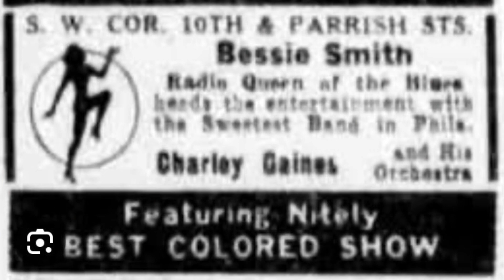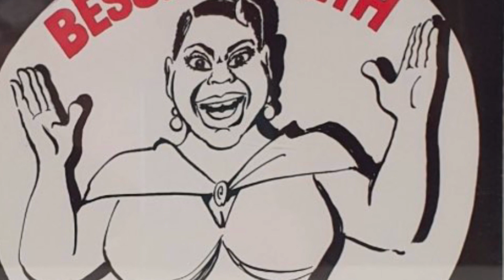Preachin’ the Blues-Bessie Smith :1927￼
Verse 1]
Down in Atlanta, GA
Under the viaduct ev'ry day
Drinkin' corn and holl'in' hooray
Pianos playin' 'til the break of day
But as I turned my head
I loudly said

[Chorus]
"Preach dem blues, sing dem blues
They certainly sound good to me"

[Verse 2]
I've been in love for the last six months
And ain't done worryin' yet
Moan dem blues, holler dem blues
Let me convert your soul
Oh, just a little spirit of the blues tonight
Let me tell you, girls, that your man ain't treatin' you right

[Verse 3]
Let me tell you I don't mean no wrong
I will learn you somethin' if you listen to this song
I ain't here to try to save your soul
Just want to teach you how to save your good jelly roll

[Verse 4]
Goin' on down the line a little further now
There's many a poor woman down
Read on down to chapter nine
Women must learn how to take their time
Read on down to chapter ten
Takin' other women's men, you are doin' a sin

[Chorus]
Sing 'em, sing 'em, sing dem blues

[Piano Solo]

[Verse 5]
Now, one ol' sister by the name of Sister Green
Jumped up and done a shimmy you ain't never seen